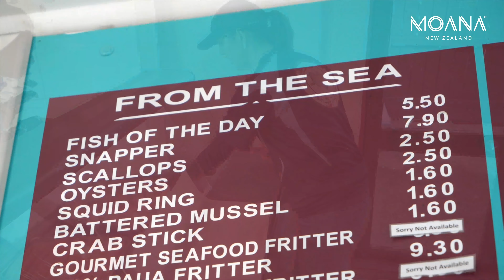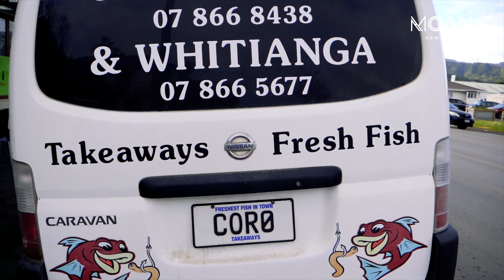Introducing Coromandel and Whitianga Fresh Fish & Chips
Who doesn't love fresh fish and chips? If you're dropping by Coromandel or Whitianga, you're in luck because that's where you'll find Coromandel and Whitianga Fresh Fish & Chips. With fresh, sustainably caught fish from Moana New Zealand and a team of fish and chip aficionados, this is one fish and chip stop that you'll remember for years to come!

Here at Moana New Zealand, we're all about ensuring Kiwis are able to enjoy our precious kaimoana. We're working with Jarrett and Briar Sturgeon from Coromandel and Whitianga Fresh Fish & Chips to ensure you get the best of the best.